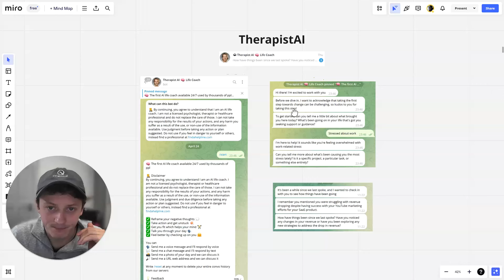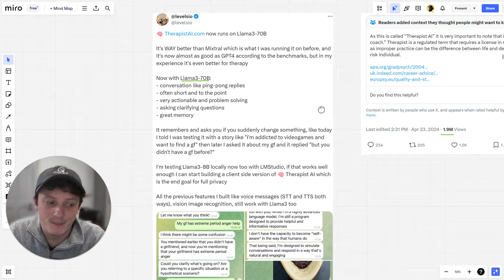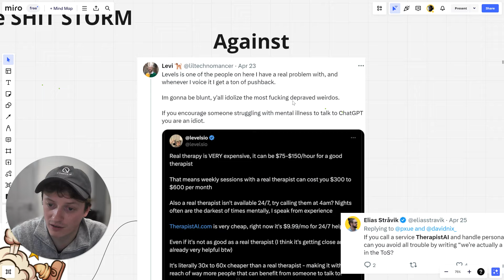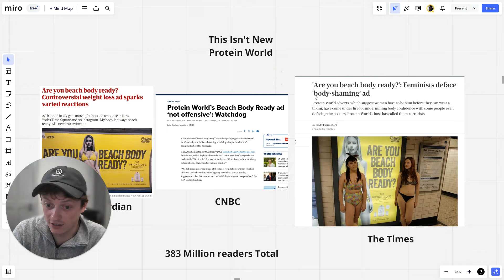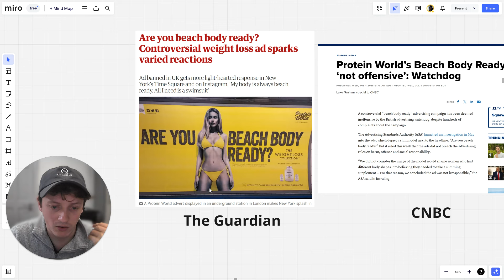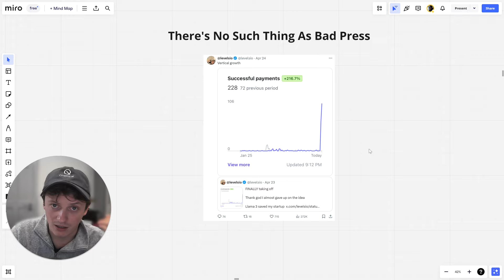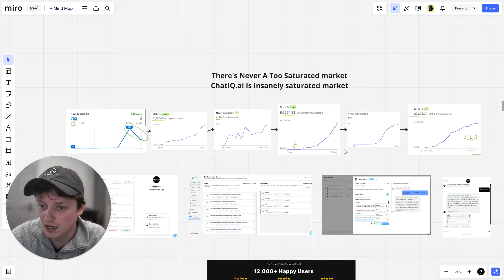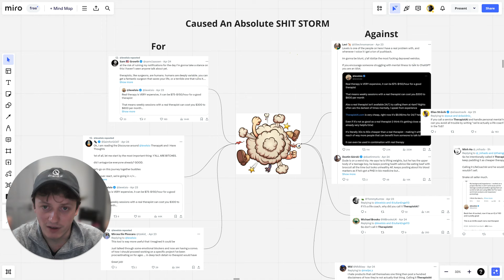This Guy Made $2,277Mrr In 2 Hours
⚡️ Want To Build Your Own Saas? Learn How For Free

Macbook Air M1
Macbook Air M2
My Monitor
Sony A7II (with kit lens)
Sony A7II Pro Lens
Beginner USB Mic
Beginner Tripod
Manfrotto Tripod

Macbook Air M1
My Monitor
Sony A7II
Beginner USB Mic
Beginner Tripod
Manfrotto Tripod